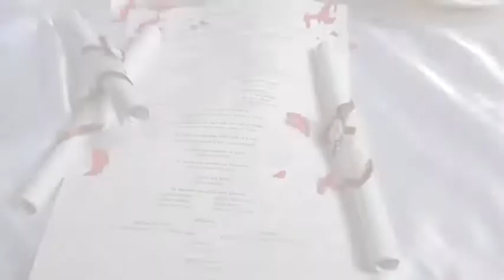Suzeth & Dextir Wedding Preparation